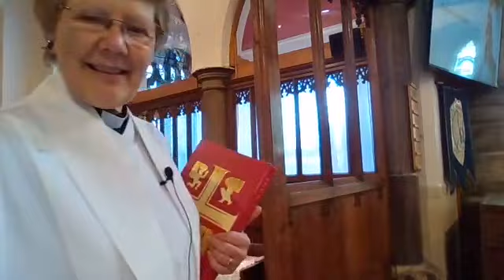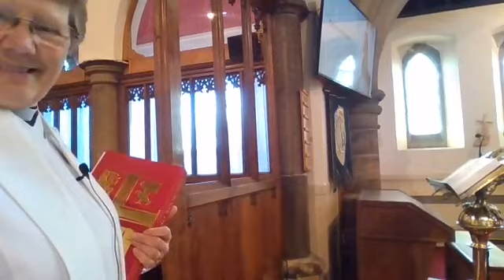Easter Day at St Mary's 2021